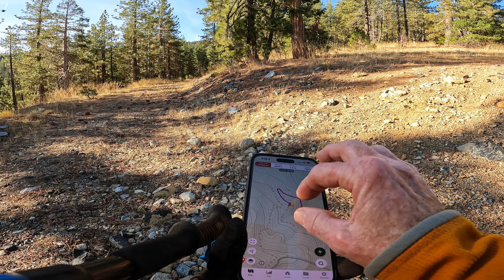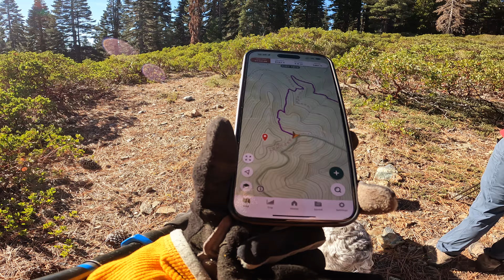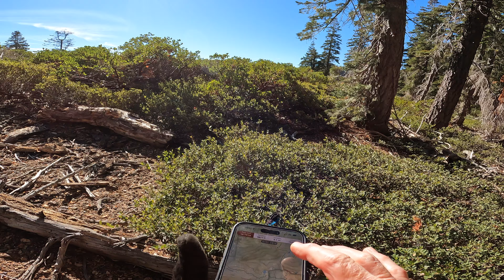10-24-24 Where is this spire? Hiking with our girls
I’m Mike documenting my family’s outdoors adventures.  I hope you enjoy going along with Joline and our dogs Kashie and Sadie.  We hike, climb mountains, ski, and camp in our travel trailer.  I also ride a motorcycle and ride an e-mountain bike.

Joline and I (Mike) live in the town of Mt Shasta near the volcanic 14er Mt Shasta.